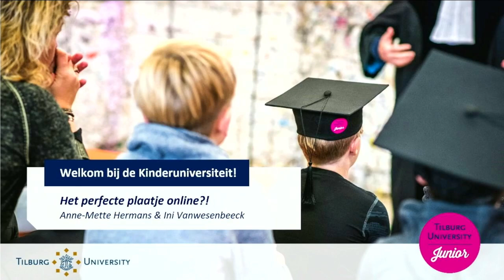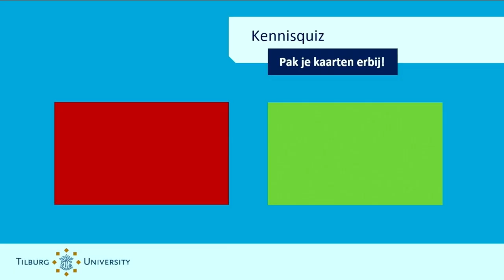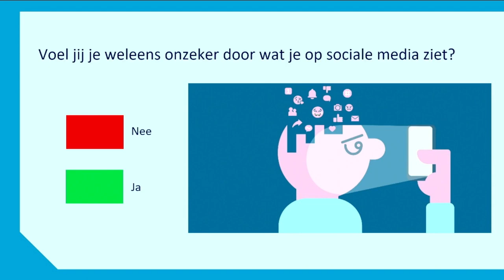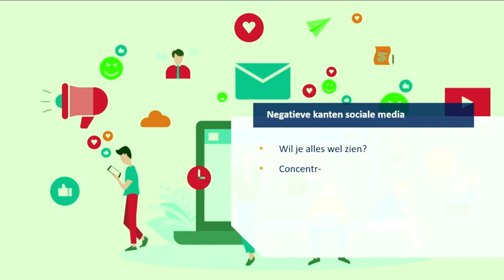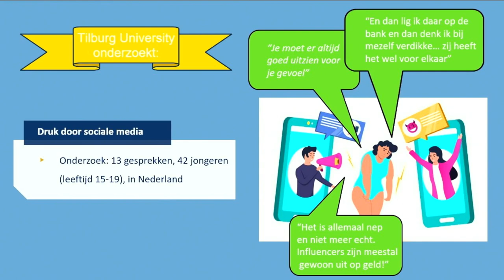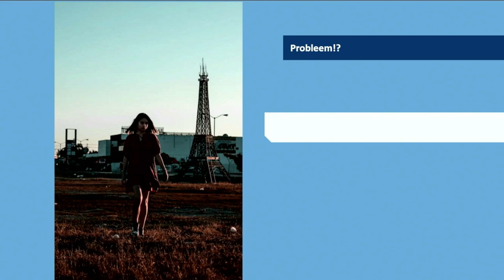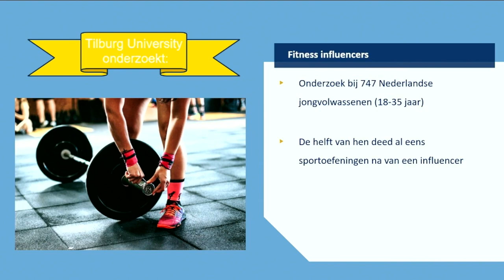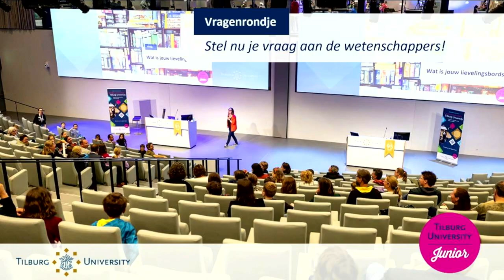Kinderuniversiteit "Het perfecte plaatje online?!" - Tilburg University Junior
Snapchat, YouTube, BeReal… de Kinderuniversiteit op woensdag 25 oktober 2023 ging over social media en influencers! Onderzoekers Ini Vanwesenbeeck en Anne-mette Hermans vertelden over de positieve en negatieve effecten van social media op kinderen. Natuurlijk is het leuk om je vrienden online te ontmoeten, maar er is ook een keerzijde. Online lijkt alles op ‘het perfecte plaatje’, maar is het dat ook echt? Ook legden ze uit hoe je reclame herkent in de video’s van je favoriete influencer.

De Kinderuniversiteit is een college van een professor van Tilburg University, voor kinderen van 9-14 jaar. Zo kun je ervaren hoe het is om aan de universiteit te studeren en leer je over het onderzoek dat er wordt gedaan.